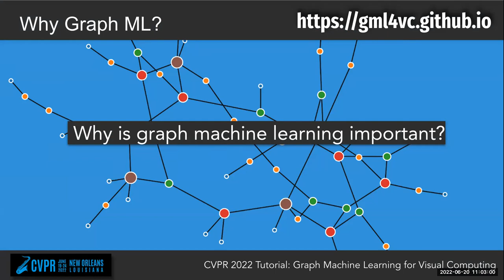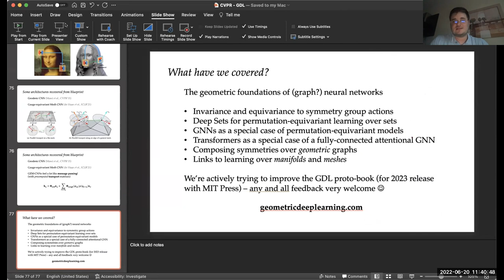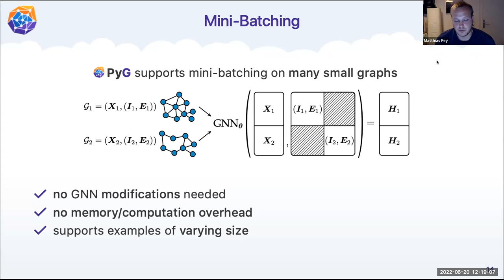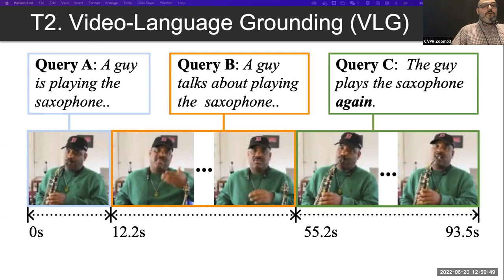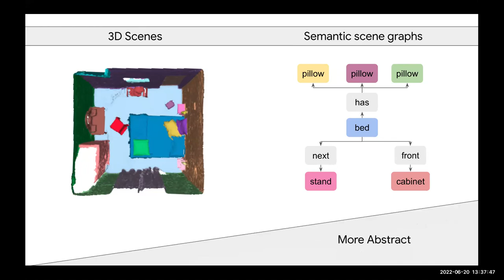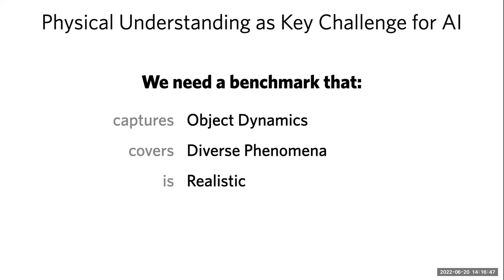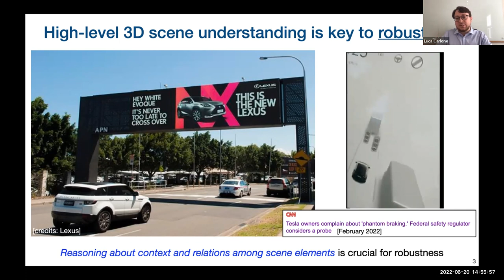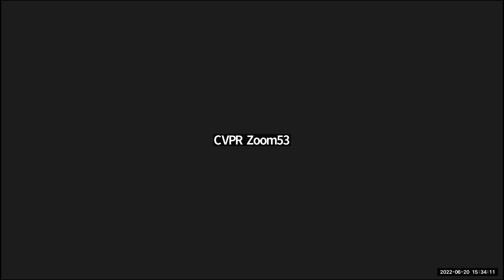Graph Machine Learning for Visual Computing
Advances in convolutional neural networks and recurrent neural networks have led to significant improvements in learning on regular grid data domains such as images and text. However, many real-world datasets or underlying relations do not lie in such simple grid structures. Such data is irregular or non-Euclidean in structure and has complex relational information. Graph Machine Learning, especially Graph Neural Networks (GNNs), provides a potential solution for processing such irregular data and for modeling the relation between entities. Numerous data formats in the visual computing area such as point clouds, 3D meshes, scene graphs, etc. have such complex structures making it challenging to model their representation for machine learning tasks. Graph Machine Learning presents powerful tools to approach this representation learning problem. Recent works have successfully applied Graph Machine Learning to handle various problems in the visual computing area such as geometric processing, scene graph generation, video understanding, multi-object relational mining, physical reasoning from vision, graphics simulation, visual navigation and so on. To spark more interests and creative thoughts, we believe it is important and beneficial to further spread the knowledge of Graph Machine Learning to the computer vision community. This tutorial will cover a wide variety of topics such as the core theory of graph machine learning, its applications in visual computing, and an introduction to one of the most popular graph ML programming frameworks.